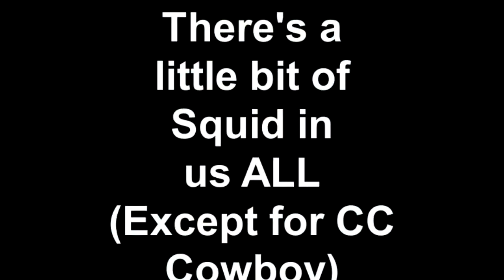GMR to Crystal Lake (Squid Version)